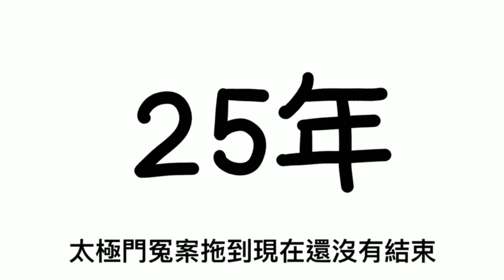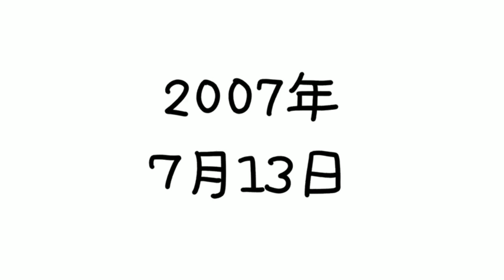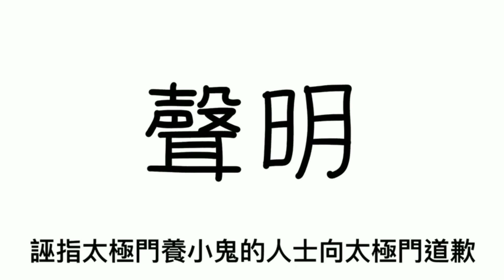我是大帥哥EP5 【惡法篇】｜響應「司法節」X《全民開講 終結假案》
我是大帥哥，由主持人帥勾跟你分享太極門案件，以及關於台灣稅制的惡法，由內政部退休資深公務員，還有律師帶來真實的故事，有看有保佑，法稅知識不嫌多喔！

主持人：帥勾

開講人：
12:00 柳先生 / 內政部退休資深公務員
18:35 翁小姐 / 律師